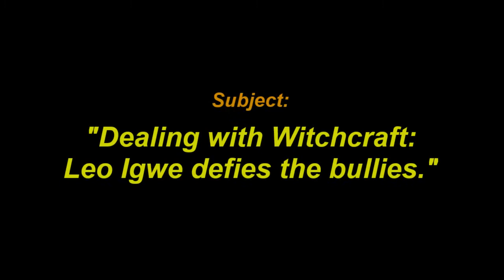Dealing with Witchcraft: Leo Igwe Defies the Bullies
Leo Igwe is a Humanist and well known for his work for - among other things - exposing witchcraft trials of women and children in his native Nigeria. But his activities threaten big financial interests and he has acquired some powerful and ruthless enemies along the way. This is about his personal journey through threats, slander, imprisonment, beatings, attacks on his supporters and even his family. And yet his primary project right now is to develop a course that encourages critical thinking in schoolchildren. This is the story of a very committed and brave man.

David Brittain interviewed Leo on 21 April 2021 for Humanistically Speaking, which is an online magazine that covers issues that Humanists, and freethinkers in general, care about.